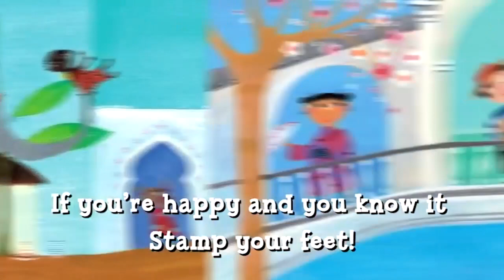Ibadah Anak-anak Online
Adik-adik, mari beribadah bersama Kak Ivy dalam Ibadah Online GKRIDC Kids

Adik-adik bisa bermain games, bernyanyi dan menari, serta mendengarkan firman TUHAN